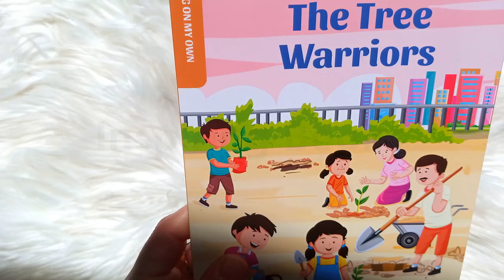The Tree Warriors - Reading on My Own Level 3 - Fox Eye Publishing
Sweet little Robin is very sad. People have cut down all the tree, and she had no place to build her nest. Mia and the Tree Warriors come to her rescue. What is their plan? Will they succeed? Find out what happens to Robin and the Tree Warriors.
Level 3 Reading on my Own
- for confident readers who can read complete sentences on their own
- one or two lines per page - simple sentences
- High-Frequency Words